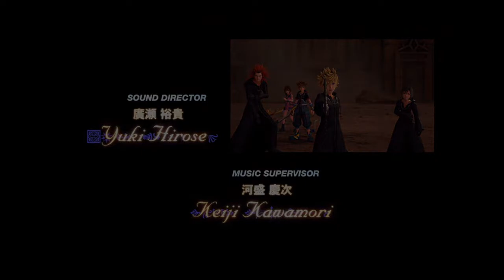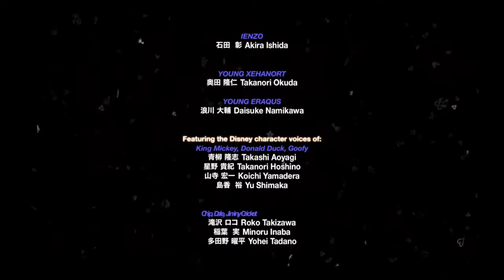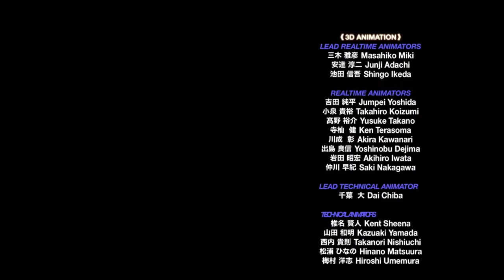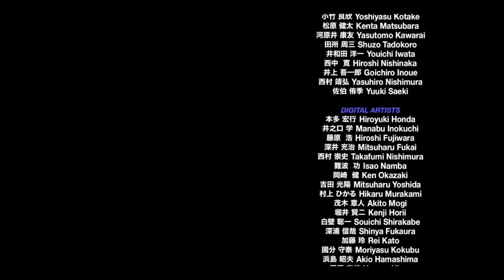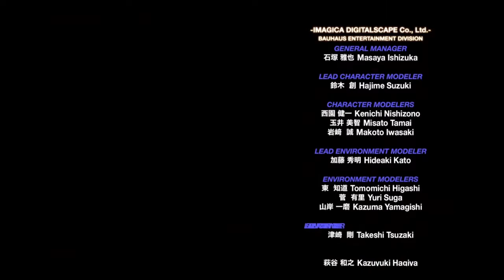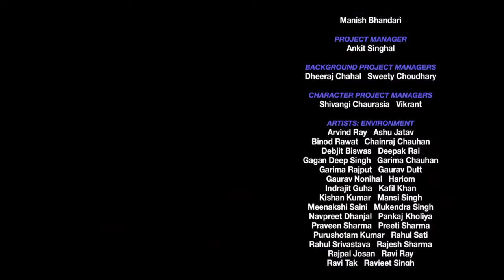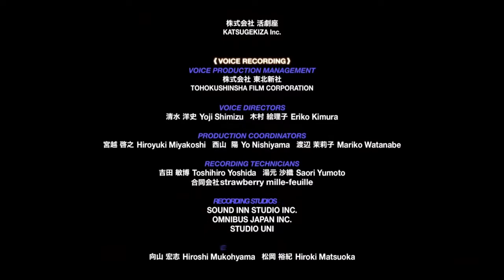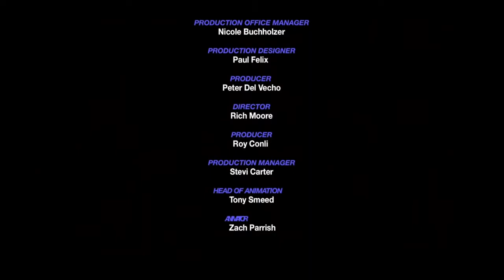【KINGDOMHEARTS】END COMPLETE100%全話収録 キングダム ハーツIII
100%全話収録 キングダム ハーツ バース バイ スリープ ファイナル ミックス

100%全話収録 キングダム ハーツ 0.2 バース バイ スリープ -フラグメンタリー パッセージ-

キングダムハーツbgm,
キングダムハーツ4 pv,
キングダムハーツ 曲,
キングダムハーツ 宇多田ヒカル,
キングダムハーツ 実況,
キングダムハーツ2,
キングダムハーツ 海外の反応,
キングダムハーツ bgm,
キングダムハーツ op,
キングダムハーツ 光,
キングダムハーツ ストーリー,
キングダムハーツ cm,
キングダムハーツ セフィロス,
キングダムハーツ アクセル,
キングダムハーツ アクア,
キングダムハーツ アナ雪,
キングダムハーツ アリエル,
キングダムハーツ アクア 闇堕ち,
キングダムハーツ アンダーザシー,
キングダムハーツ アトランティカ,
キングダムハーツ アグラバー,
キングダムハーツ あらすじ,
キングダムハーツ アレンデール,
あつ森 キングダムハーツ,
あつ森 島メロ キングダムハーツ,
ありのままで キングダムハーツ,
あばだんご キングダムハーツ,
あんだーざーし キングダムハーツ,
キングダムハーツ あるある,
キングダムハーツ あらすじ わかりやすく,
キングダムハーツ イラスト,
キングダムハーツ イラ,
キングダムハーツ いくぼん,
キングダムハーツ 入野自由,
キングダムハーツ 一番くじ,
キングダムハーツ イェンシッド,
キングダムハーツ iv,
キングダムハーツ イベント,
キングダムハーツ 癒し bgm,
キングダムハーツ iii,
いわび キングダムハーツ,
ツムツム キングダムハーツ いつ,
キングダムハーツ 4 いつ,
キングダムハーツ いづこ,
キングダムハーツ 裏ボス,
キングダムハーツ 宇多田ヒカル 光,
キングダムハーツ 宇多田ヒカル passion,
キングダムハーツ 宇多田,
キングダムハーツ 宇多田ヒカル 誓い,
キングダムハーツ 腕時計,
キングダムハーツ 裏ワザ,
キングダムハーツ 内山昂輝,
キングダムハーツ 宇多田ヒカル 海外の反応,
宇多田ヒカル キングダムハーツ,
宇多田ヒカル 光 キングダムハーツ,
宇多田 キングダムハーツ,
宇多田ヒカル passion キングダムハーツ,
宇多田ヒカル キングダムハーツ メドレー,
宇多田ヒカル キングダムハーツ 英語,
宇多田ヒカル キングダムハーツ 誓い,
宇多田ヒカル キングダムハーツ 海外の反応,
兎田ぺこら キングダムハーツ,
内山昂輝 キングダムハーツ,
キングダムハーツ ed,
キングダムハーツ 英語,
キングダムハーツ エンドオブザワールド,
キングダムハーツ エアリス,
キングダムハーツ エムケーアール,
キングダムハーツ エンディング 英語,
キングダムハーツ 英語 ムービー,
キングダムハーツ epic,
キングダムハーツ エレキギター,
キングダムハーツ 英語 歌,
エンドオブザワールド キングダムハーツ,
エンディミオン キングダムハーツ,
エンドオブザ・ワールド キングダムハーツ,
エムケーアール キングダムハーツ,
エレクトーン キングダムハーツ,
エフェメラ キングダムハーツ,
エルサ キングダムハーツ,
エルレナ キングダムハーツ,
エバーアフター キングダムハーツ,
eye of the storm キングダムハーツ,
キングダムハーツ オーケストラ,
キングダムハーツ オープニング,
キングダムハーツ 王様,
キングダムハーツ 音楽,
キングダムハーツ オルゴール,
キングダムハーツ op 光,
キングダムハーツ 大塚明夫,
キングダムハーツ ost,
キングダムハーツ 面白い,
オーケストラ キングダムハーツ,
大塚明夫 キングダムハーツ,
オルゴール キングダムハーツ,
王様 キングダムハーツ,
おれあぽぎる キングダムハーツ,
おれあぽ キングダムハーツ,
オリンピック キングダムハーツ,
オリンポスコロシアム キングダムハーツ,
オリンポス キングダムハーツ,
大空スバル キングダムハーツ,
キングダムハーツ 解説,
キングダムハーツ 感動,
キングダムハーツ 歌,
キングダムハーツ カイリ,
キングダムハーツ 感動シーン,
キングダムハーツ かっこいいシーン,
キングダムハーツ 神曲,
キングダムハーツ 片翼の天使,
キングダムハーツ 解説 ゆっくり,
かみと キングダムハーツ,
かみと キングダムハーツ 切り抜き,
かみと キングダムハーツ bbs,
海外の反応 キングダムハーツ,
海外反応 キングダムハーツ,
片翼の天使 キングダムハーツ,
カイリ キングダムハーツ,
カイリ キングダムハーツ 曲,
彼こそが海賊 キングダムハーツ,
カリンバ キングダムハーツ,
キングダムハーツ 切り抜き,
キングダムハーツ きのみ,
キングダムハーツ きょん,
キングダムハーツ キーバックカバー,
キングダムハーツ キーブレード,
キングダムハーツ 曲 宇多田ヒカル,
キングダムハーツ 曲メドレー,
キングダムハーツ キヨ,
キングダムハーツ 曲 ランキング,
キヨ キングダムハーツ,
君はともだち キングダムハーツ,
きょんくま キングダムハーツ,
清塚信也 キングダムハーツ,
キマイラ キングダムハーツ,
ぺこら 切り抜き キングダムハーツ,
キングダムハーツ クラウド,
キングダムハーツ くんひろ,
キングダムハーツ 黒い箱,
キングダムハーツ 倉木麻衣,
キングダムハーツ クラウド版,
キングダムハーツ くまのプーさん,
キングダムハーツ クリティカル,
キングダムハーツ クラシック,
キングダムハーツ クラウド戦,
キングダムハーツ クラウド セフィロス,
くんひろ キングダムハーツ,
くんひろ2nd キングダムハーツ,
くんひろ キングダムハーツ bbs,
くんひろ キングダムハーツ チェインオブメモリーズ,
くんひろ キングダムハーツ 358,
くんひろ キングダムハーツ 2.8,
くんひろ キングダムハーツ 3,
クラウド キングダムハーツ,
クラウド版 キングダムハーツ,
クラウド セフィロス キングダムハーツ,
キングダムハーツ ケルベロス,
キングダムハーツ 結婚式,
キングダムハーツ 経験値稼ぎ,
キングダムハーツ 賢者アンセム,
キングダムハーツ 結婚式 曲,
キングダムハーツ ケアル,
キングダムハーツ けいじ,
キングダムハーツ 結末,
キングダムハーツ 携帯,
キングダムハーツ ケルベロス ハデスカップ,
ケルベロス キングダムハーツ,
けいじチャンネル キングダムハーツ,
結婚式 キングダムハーツ,
the key キングダムハーツ,
キングダムハーツ コーデッド 携帯,
キングダムハーツ トリックマスター 暖炉 消し方,
キングダムハーツ 考察,
キングダムハーツ 攻略,
キングダムハーツ コーデッド,
キングダムハーツ 幸運のマーク,
キングダムハーツ こーすけ,
キングダムハーツ 効果音,
キングダムハーツ コロシアム,
キングダムハーツ コンボ,
キングダムハーツ コメ付き,
こーすけ キングダムハーツ,
co-da キングダムハーツ,
com キングダムハーツ,
ころね キングダムハーツ,
これがハロウィン キングダムハーツ,
考察 キングダムハーツ,
声真似 キングダムハーツ,
こより キングダムハーツ,
ミッキー 声変わり キングダムハーツ,
グーフィー 声 キングダムハーツ,
キングダムハーツ サントラ,
キングダムハーツ 作業用bgm,
キングダムハーツ 最新